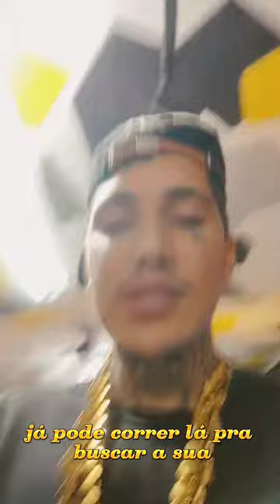😂 As novidades da loja dos artistas